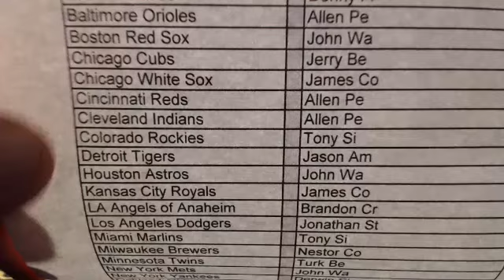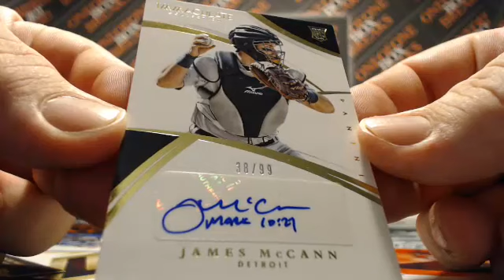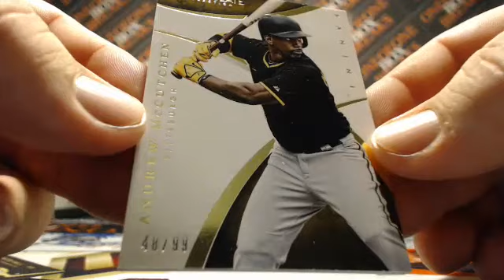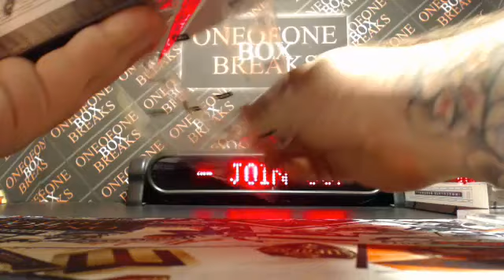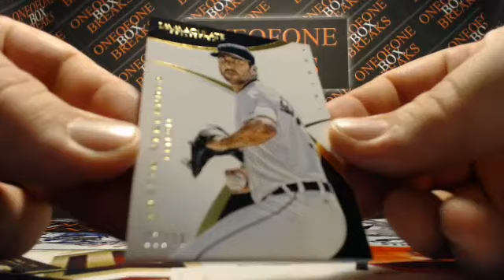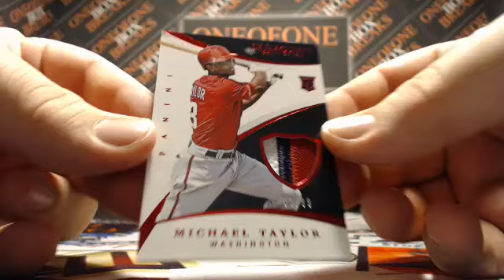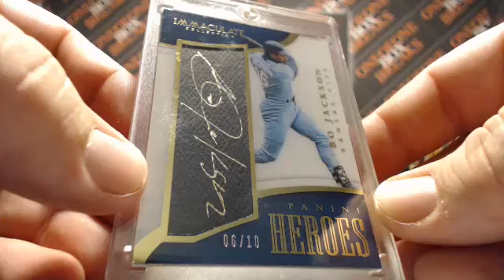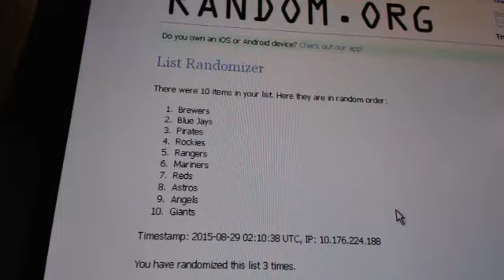2015 Immaculate Baseball Case Break 8/28/2015